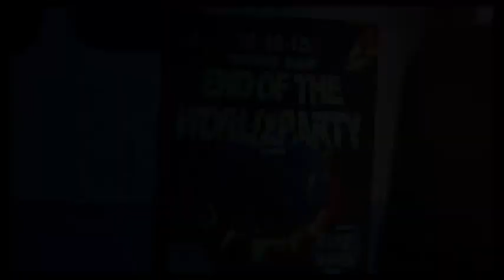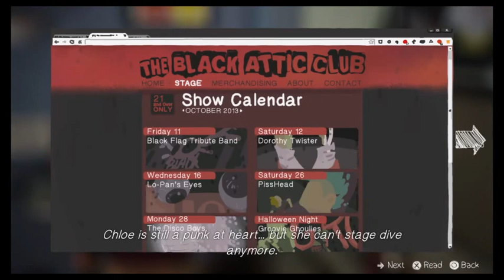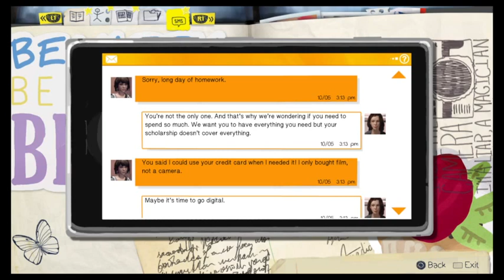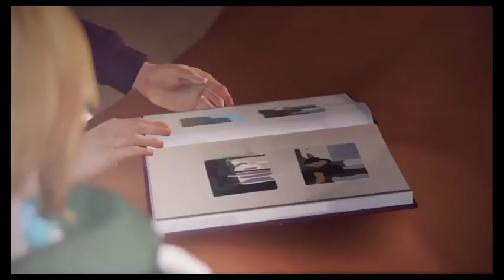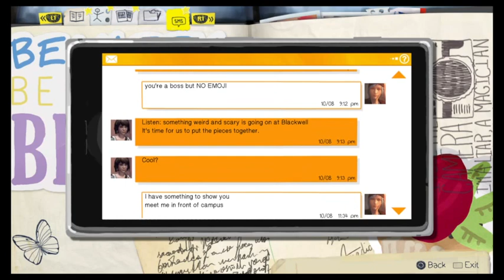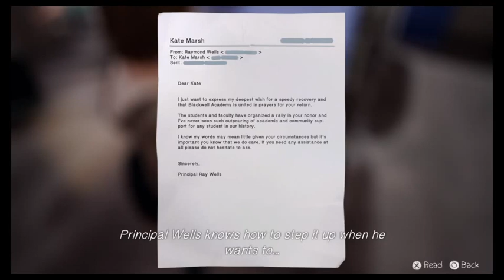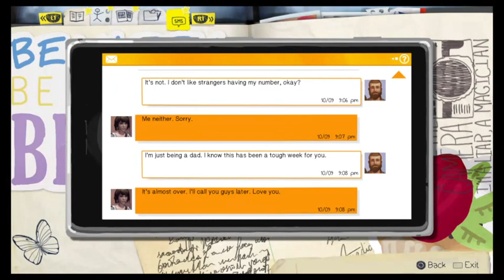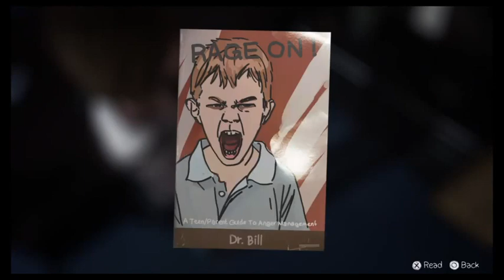Life is strange episode 4 with trophy locations No Commentary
Certain portions of the video have been muted for copyright purposes